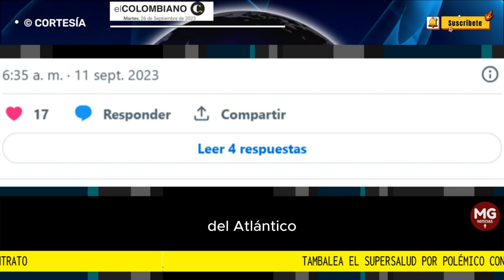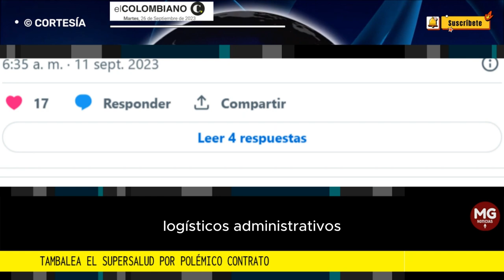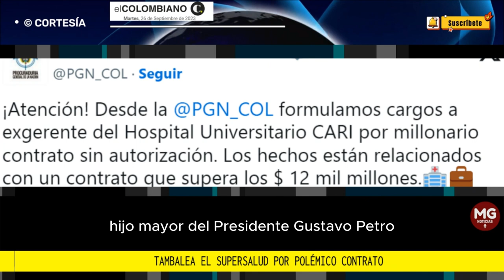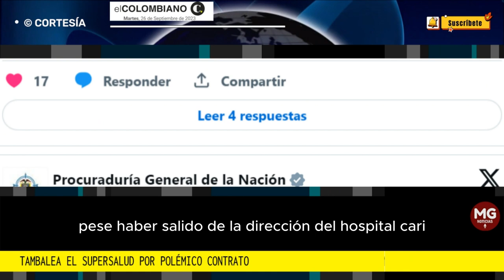URGENTE 🛑 TAMBALEA EL SUPERSALUD POR POLÉMICO CONTRATO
Procuraduría formuló pliego de cargos a Ulahy Beltrán por licitación de $12.000 millones cuando fue gerente del Hospital Universitario CARI.